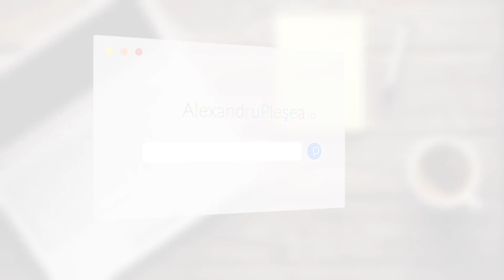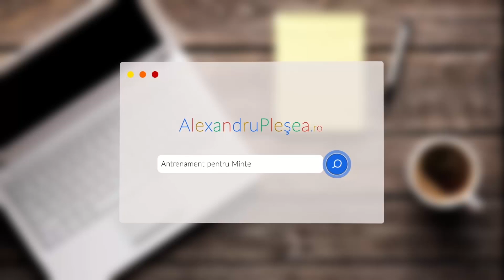5 Secrete despre Arta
Arta este o civilizatie in continua schimbare. Prin arta gasesti raspunsuri, intelegeri sau semne. Simbolurile reprezinta secretele, culorile viata, iar forma reprezinta recunostinta.

Fie ca este arta religioasa, sacra, moderna, contemporana, gotica, plastica, fiecare insusire a iei aduce un lucru in plus in viata ta. Cautarea si rabdarea ta de a vedea si intelege arta este investitia pe care o ai de facut.

Capitole:
0:00 Ce este arta
1:09 Arta este atentie sustinuta
1:52 Arta este rabdare
2:33 Arta este recunostinta
3:09 Arta scoate frumosul din tine
5:10 Arta aduce prezenta